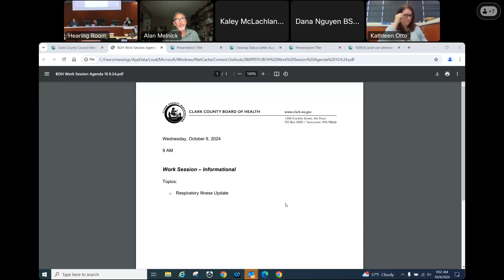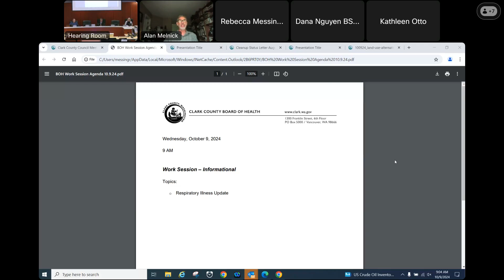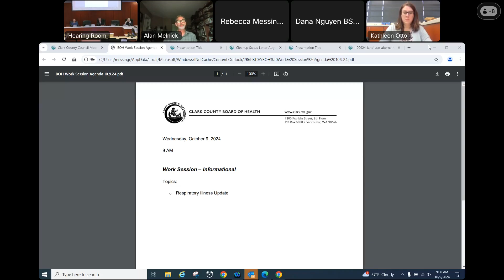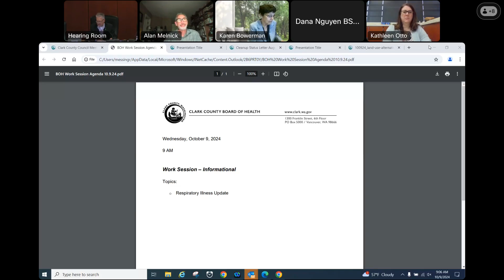WS: BOH Informational